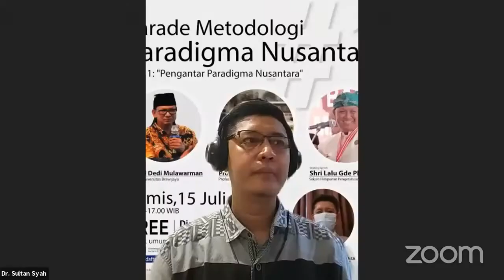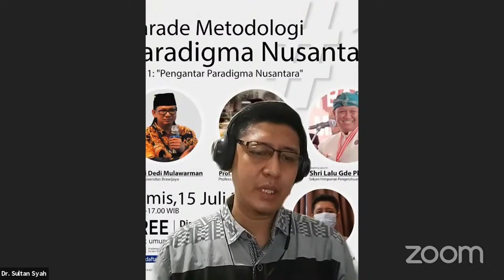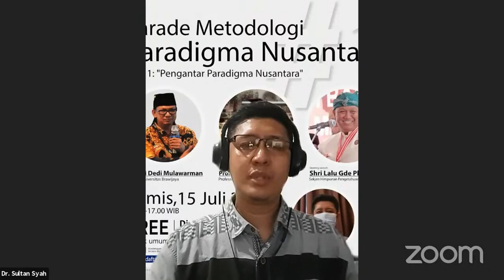QnA Paradigma Ilmu Nusantara | Dr. Aji Dedi Mulawarman